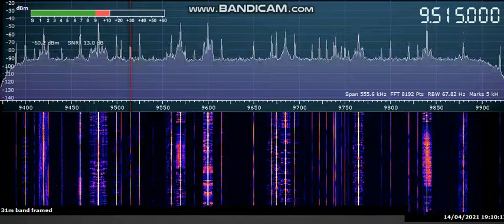Is MLA30+ better than Wellbrook 1530 on some HF frequencies? 9515 kHz KBS World Radio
Receiving 9515 kHz KBS World Radio with MLA30+ and Wellbrook 1530 loops.
The Wellbrook is quieter than MLA30+ on the 9Mhz, but S/N ratio and readability of t he actual signal seems lower than the MLA30+.

The MLA30+ sounded noisier but the signal was louder and clearer, giving better readability.
It made me to ask, if quieter antenna on HF and MW is always better.  Is it not better antennas that give louder, clearer and more readable signals?
It is not the whole MW and HF Spectrum is like this. But interesting to notice this difference on some of HF and MW bands.

0:00, 2:00, 4:00, 6:00, 8:00  to The End = MLA30+ loop is RXing.

1:00, 3:00, 5:00, 7:00 Wellbrook 1530 is RXing.